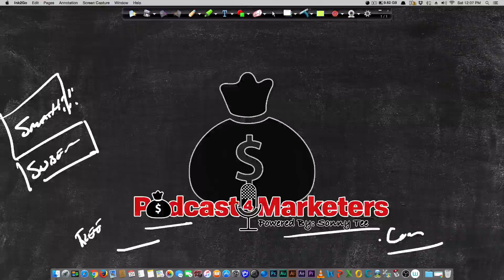How to Use Paid Advertising for Youtube Channels Social Media Marketing Agency Digital Marketing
Podcast4marketers Tai Lopez Social Media Marketing Agency Program Review and Notes from Sonny Tee.

Keep watching the videos on the Tai Lopez SMMA course review and notes and you'll get enough information to start your own Social media Marketing Agency. internet marketing entrepreneur online marketing